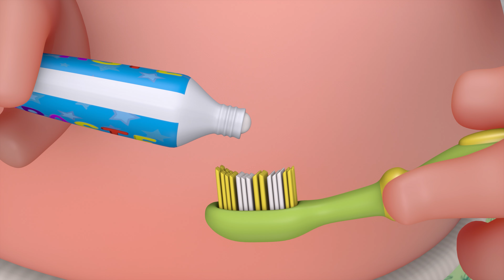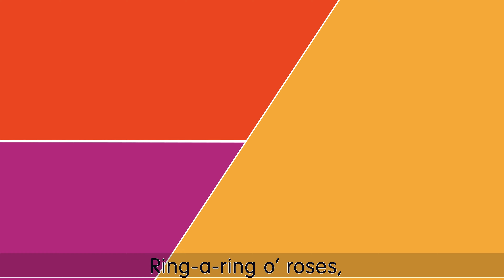Hey Diddle Diddle - Sleeptime Song | Nursery Rhymes For Kids And Baby Songs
Old MacDonald Had A Farm + Itsy Bitsy Spider - Funny Songs and More Nursery Rhymes & Kids Songs

The little dog laughed
To see such sport,